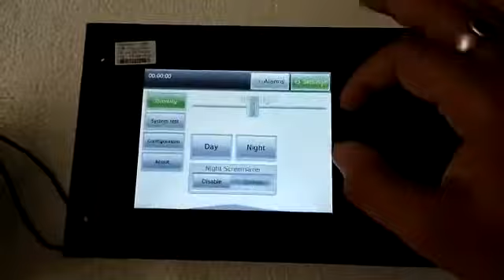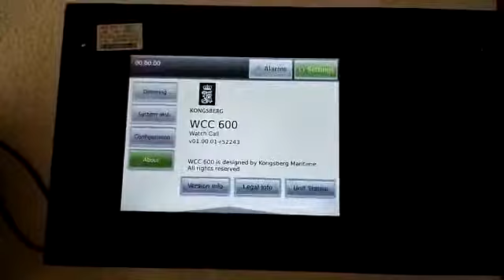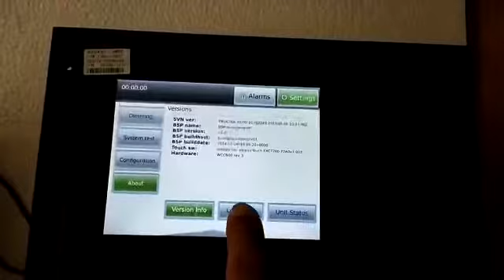Kongsberg WCC600 test